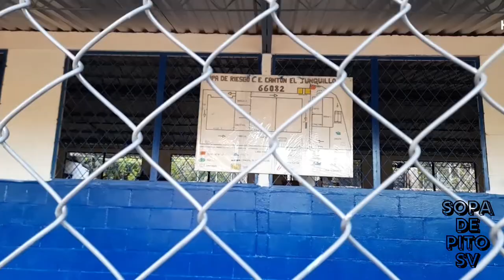Caserío El Junquillo, Chalatenango, El Salvador